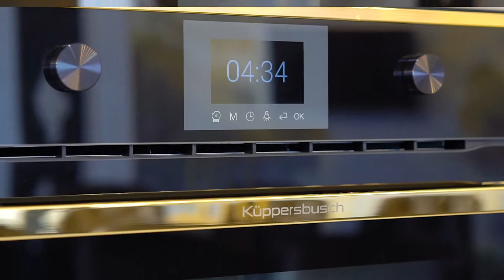Морской дворец. Пентхаус в центре Сочи.